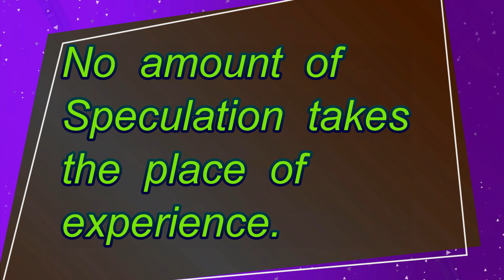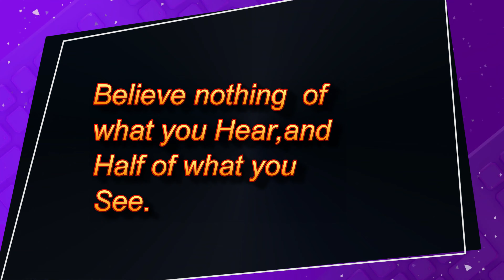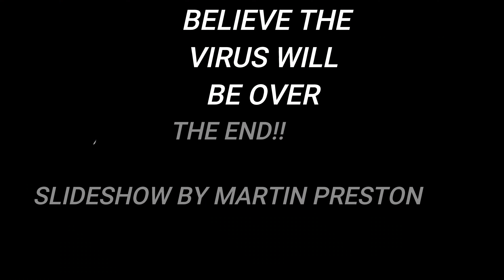SLIDESHOW TODAY IS BELIVE THIS VIRUS BE OVER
HE GUYS. HOPE YOU STAY SAFE,  HOPE LIKE SUNDAY SLIDESHOW (BELIEVE)  LET'S BELIVE THIS VIRUS BE OVER SOON. YOU HAVE TO BELIEVE YOU SHELF, DON'T BELIEVE PEOPLE SAY. BELIEVE THE VIRUS BE OVER ON THEY OWN. ENJOY TODAY SLIDESHOW (BELIEVE)

free/index.html?collection=004&page=1